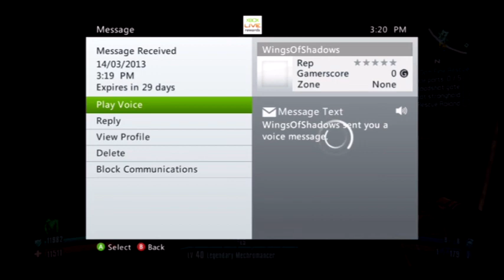Borderlands 2: TVHM" Part 7- A Whole New Car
Welp, Roland needs help again. But that means it's finally time for Gaige to make her a real car. But first... We need collect parts for a bandit car.